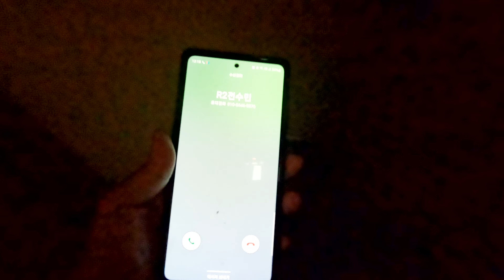[안암인싸] 대장항문외과 브이로그 2화 l 응급수술 l 댄스 l 힙 l 술기연습 l 복강경 l 슬기로운술기생활 l 회진이란 l 서터레스 끝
고려대안암병원 대장항문외과의 유효선 교수
술기연습, 댄스, 힙한, 복강경 아주 꽉꽉 눌러 담았습니다.
고려대안암병원의 밝은 에너지 유효선 교수의 일상을 다같이 보실까요?

◻︎ Filming

대장항문외과 유효선

📍단순 비난, 허위 사실 유포, 광고, 욕설 등의 댓글은 무통보 삭제될 수 있습니다